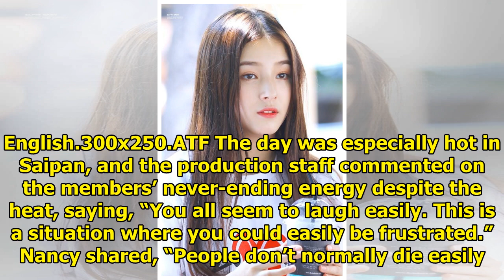MOMOLAND's Nancy Talks About Why The Members Are Always So Upbeat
Display. Sharethrough. Soompi.1x1 MOMOLAND’s Nancy talked about why the members are always so energe...